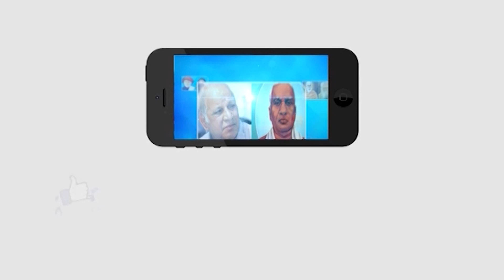నవరత్నాల పేరిట నమ్మించి మోసం||Masterkey tv